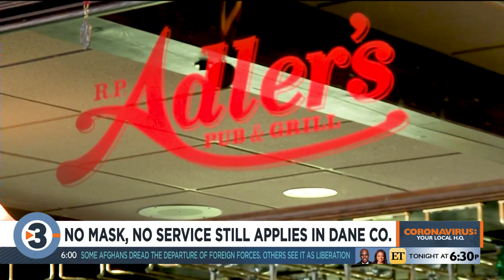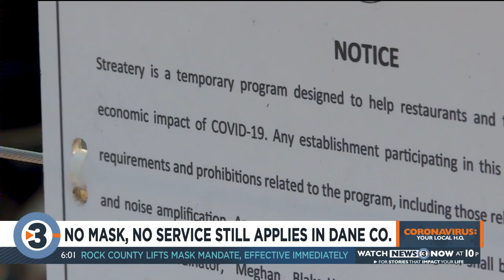‘No mask, no service’ still applies in Dane Co., regardless of vaccination status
Despite the CDC’s latest recommendation that says fully vaccinated people don’t need to wear masks, a masking requirement still exists in Dane County.